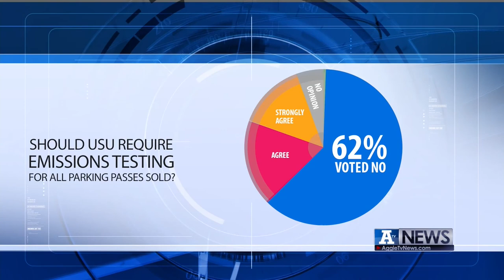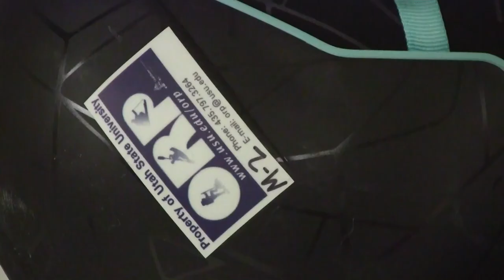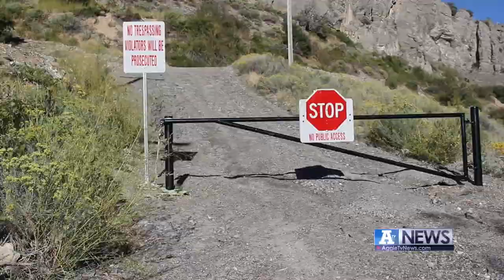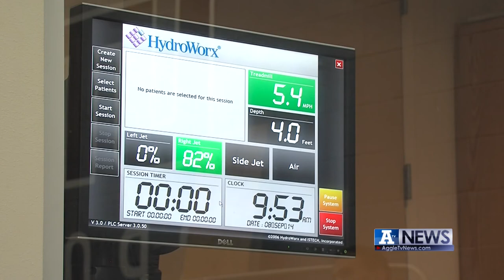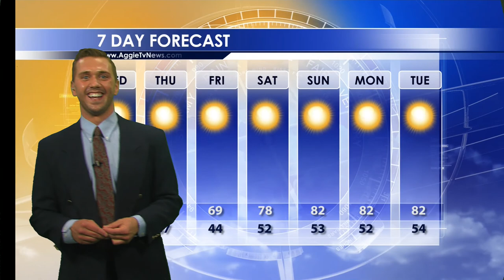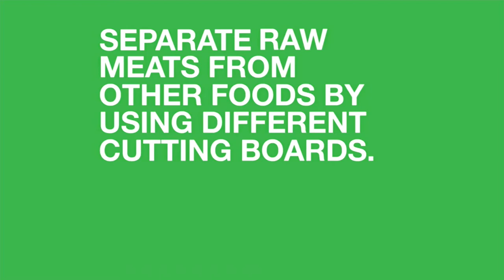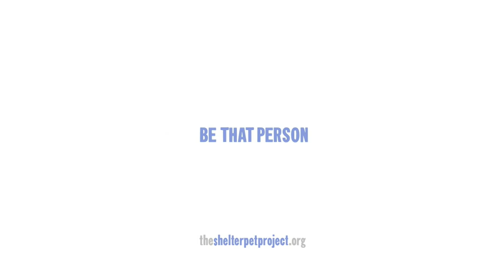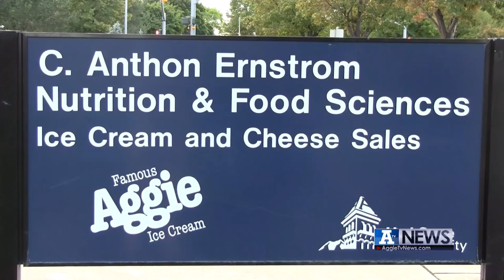A-TV News, September 10, 2014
The first show of the Fall 2014 semester A-TV News brings you up to date on Sports, Weather, and news around Cache Valley. Utah State's new football entrance policy for students, Aggie Ice Cream, LOTOJA bike tour, and the closure of a Logan landmark.

Even a newly renovated studio!

Producer: Jill Hodson